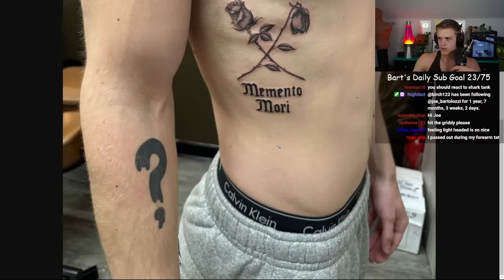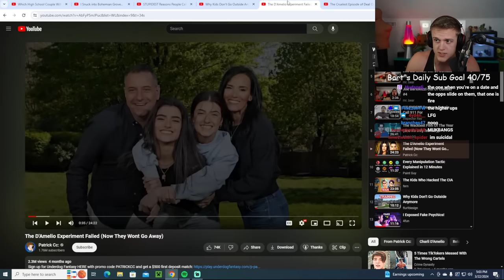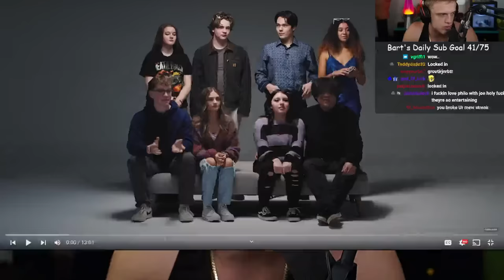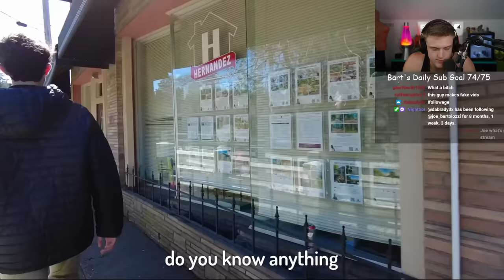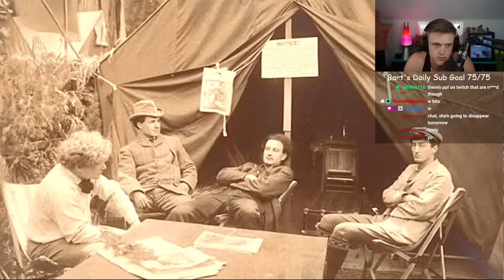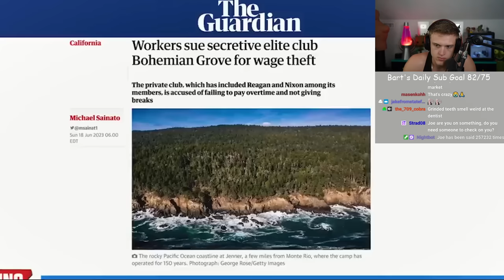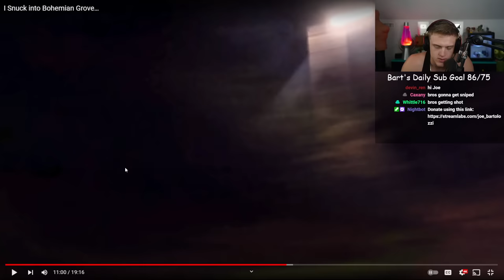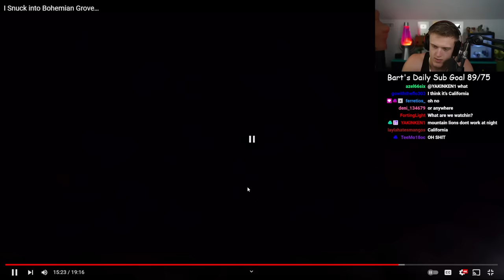Joe Bartolozzi | Reacts Day #267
TIMESTAMPS:
00:00 Stream Start
00:30 Introduction & Talking to Chat
04:25 Joe Shows Chat New Tattoo
15:52 ASMR with Joe
18:07 Video Rundown
25:04 Which High School Couple Will Get $1,000? | Cut
59:54 I Snuck into Bohemian Grove - Tyler Oliveira
1:41:24 STUPIDEST Reasons People Call 911 For
2:13:12 Why Kids Don't Go Outside Anymore
2:39:49 The D'Amelio Experiment Failed (Now They Won't Go Away)
3:41:20 Your friend's Dad
3:48:33 Stream Outro